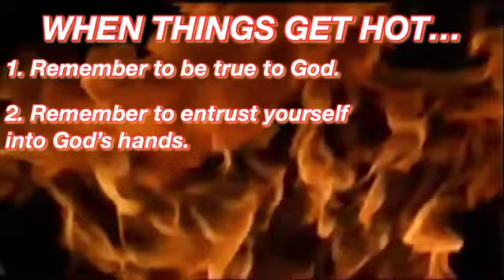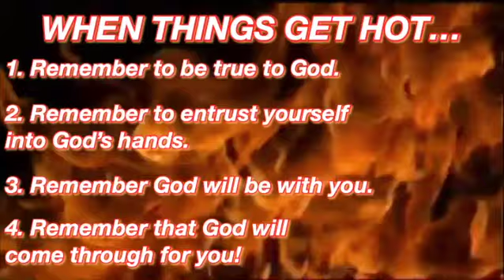When Faith Is In The Fire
Life Lessons in Daniel
“When Faith Is In The Fire” - Daniel 3:1-30
Streaming Wednesdays @ 7:00 pm
Dr. Scott Campbell
Shoreline Community Church
790 Carnegie Ave. Akron, Ohio 44314
Enjoy all of the verse by verse details!